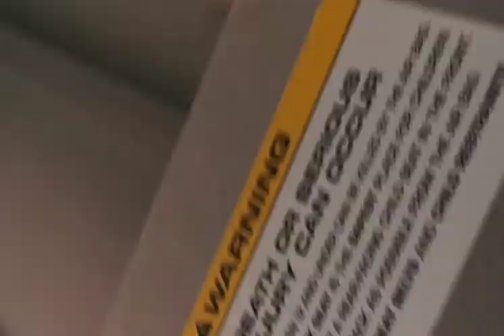Saiya has a flappy tongue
This is from the drive home after playing at the dog park! She is far too happy on car rides.